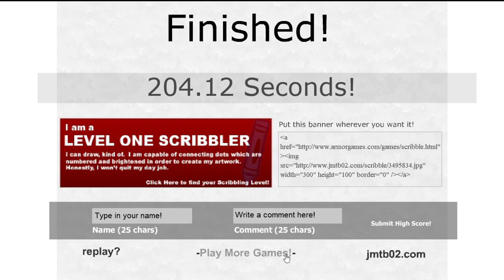Relaxing game of Scribble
It's not an MS Paint video, but just be happy I took the time to record something for you